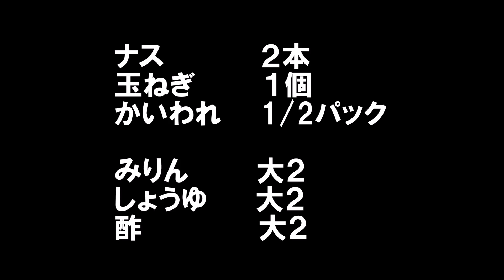なすのひんやりサラダ(夏のド定番。ナスを減らしたい時◎) ＃037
‹材料›
ナス　　　２本
玉ねぎ　　１個
かいわれ　１/２パック
酢　　　　大２

ナスがいっぱい取れる夏にぴったりのお料理です。

めんつゆ　をかけても美味しいですよ